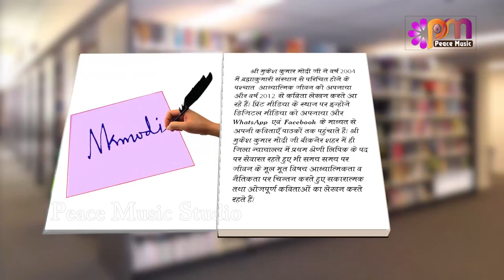EP 24 Kavita By Mukesh Modi | Sampurn Sukhi Dunia